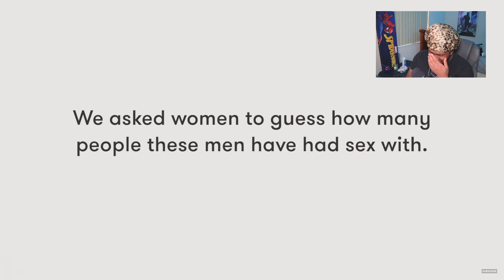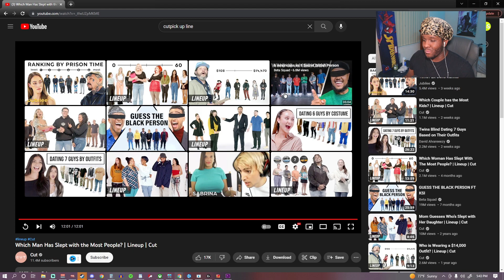I've Lost To A RIZZ Master | Lineup | Cut | Reaction